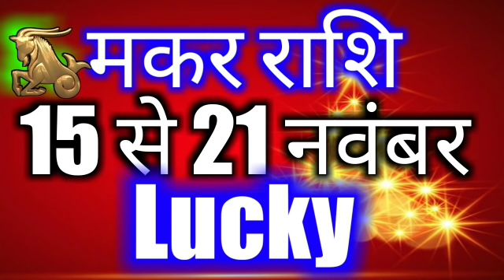Makar rashi saptahik rashifal 15 november se 21 november 2018/Capricorn weekly horoscope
Makar saptahik rashifal
Capricorn weekly horoscope
15 november se 21 november 2018